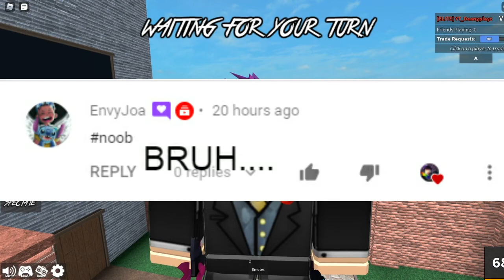HOW YOU CAN WIN 2 PRISMATIC GODLY( Murder Mystery 2 Giveaway)